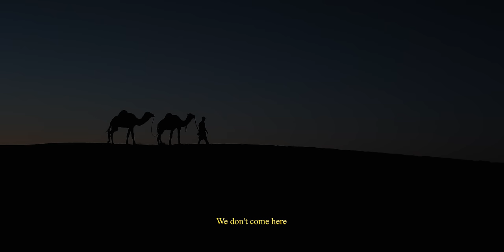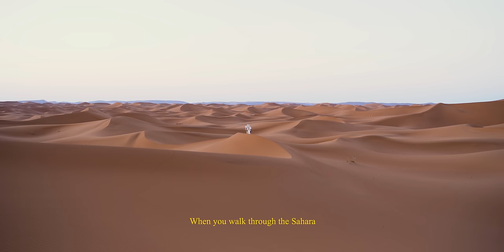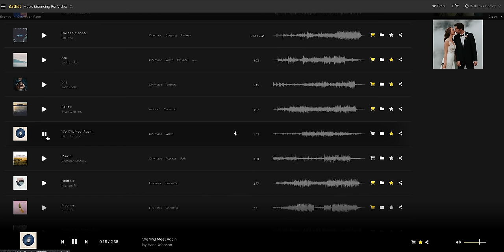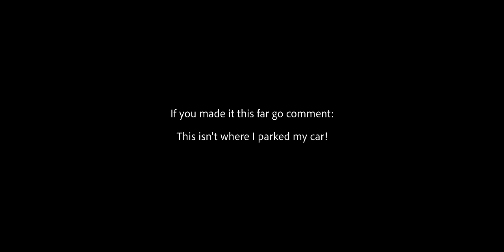Songs of the Sahara - Morocco Travel Film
Last year I had the incredible opportunity to trek through the Sahara Desert in Morocco with a group of Nomads, I thought it was finally time to tell that story.

Video Shot by Myself and Samuel Li

Enjoying my videos and want to support me?
Tip Jar (anything helps to allow me to keep making original content for you guys):

My Drone:

My Cinema Camera:

My Youtube Camera:

My Go-To Lens:

My Youtube Light:

My Microphone:

If you're this far in the description you must've liked the video a bit, help me out by taking 5 seconds to hit like before you leave and make sure you are subscribed, little things like that help more than you think :) @samnewtonmedia